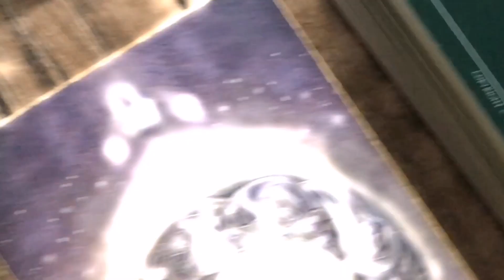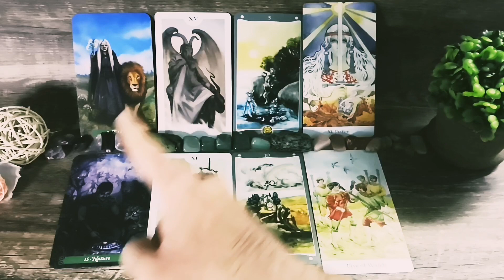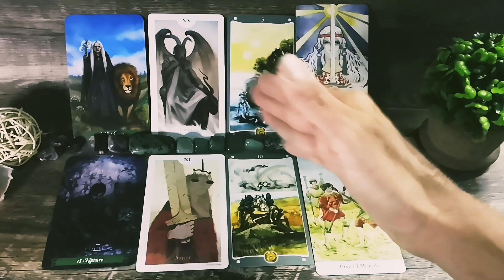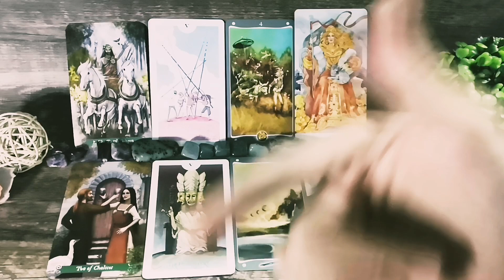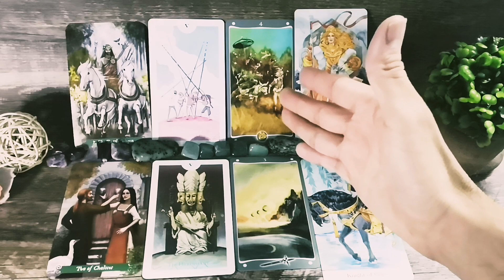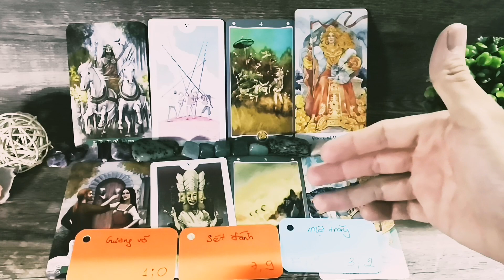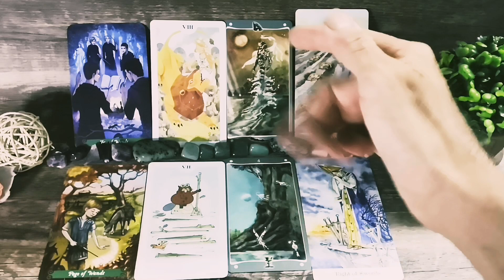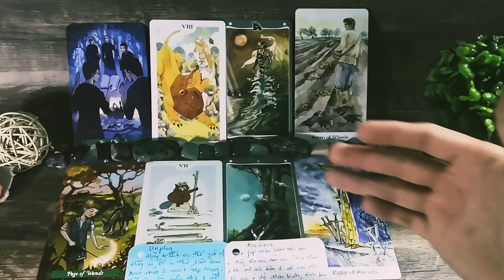Chọn 1 tụ bài Tarot - Vì sao họ lại yêu bạn? - Alo Andy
Alo Andy ơi! Vì sao họ lại yêu bạn?
Tụ 1 - 1:47
Tụ 2 - 16:09
Tụ 3 - 28:49

🎉Ủng hộ mình qua
STK 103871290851 – Cao Đức Tấn Phát – VietinBank– CN TP.HCM